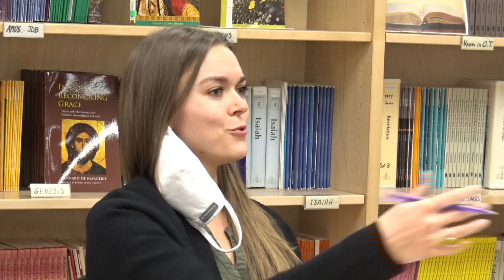Fratelli Tutti: a round table discussion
On Oct. 4, 2020, Pope Francis released a Papal Encyclical – entitled “Fratelli Tutti” – on human fraternity and social friendship.
In a series of videos, the Roman Catholic Diocese of Saskatoon presents conversations about various elements of the Holy Father’s latest letter. In this episode, Bishop Mark Hagemoen invites a conversation about Fratelli Tutti with Celine Cyrenne, GSCS teacher; Sr. Marta Piano, Verbum Dei missionary; and Fr. Stefano Penna, St. Paul Cathedral rector.